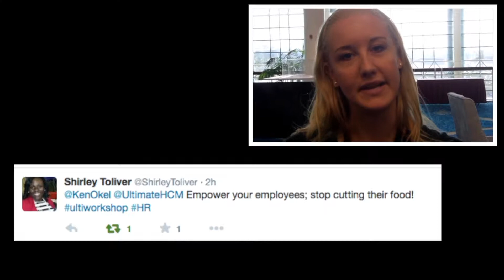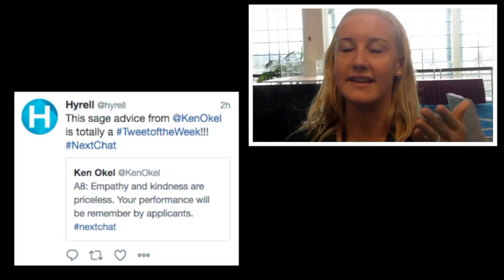Ken Okel Productivity & Keynote Speaker Preview Video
See Ken Okel in this preview video that showcases his productivity and keynote presentations that he delivers to corporate and association audiences. Ken works with leaders, organizations, and meeting planners to boost productivity, performance, and profits.

He has high pressure experience, having worked in TV News, hurricane relief, and professional ballet. Ken Okel’s keynote talks are informative, fun, and engaging. He engages audiences with new ways to maximize their time at work.

Ken Okel is based out of Florida and often presents to associations that hold meetings in Miami, Orlando, Naples, and Tampa. To learn more about his keynote and breakout presentations or to book him for your next event

If you liked this video, get more videos and articles from motivational speaker, Ken Okel, at his You can also see clips from his keynote presentations.

Ken is the author of the book, Stuck on Yellow. Find out more and read an excerpt

Every thought about creating your own videos?